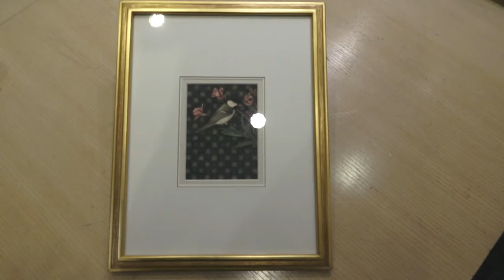與倉豪画業30周年個展 作品解説：シジュウカラと夾竹桃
シジュウカラと夾竹桃
松屋銀座7階遊びのギャラリー
までお願いいたします。
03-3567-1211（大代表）